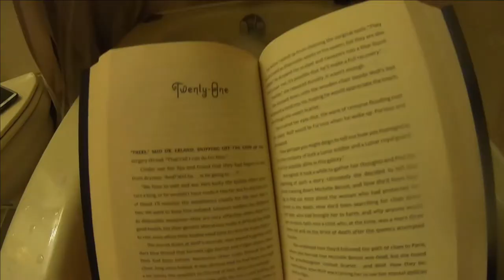Sleepy Embroidering | January 29, 2021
Very sleepy day and working on a few embroidery projects.

Equipment:
Camera: Canon EOS M50
Mic: Rode Wireless Go
Tripod: Manfrotto MTPIXI-B PIXI Mini Tripod
Editing Software: Filmora